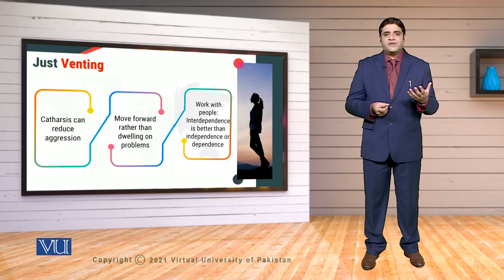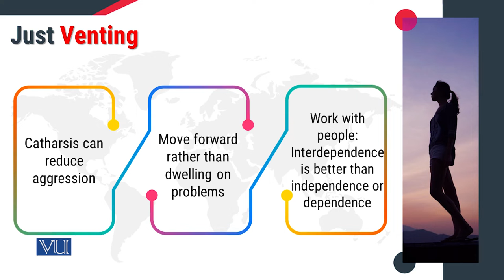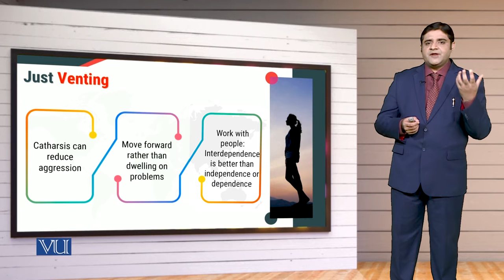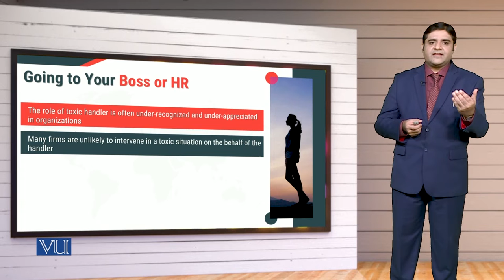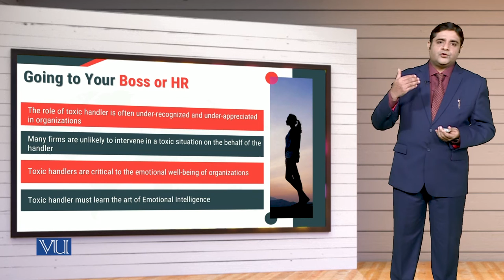MGT714_Topic184 | Leadership, Emotional Intelligence & Decision Making